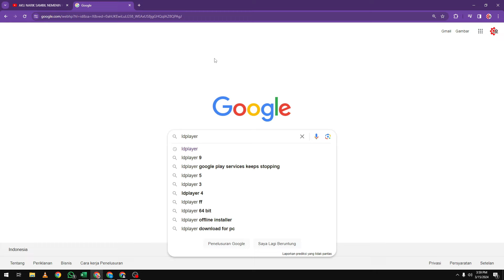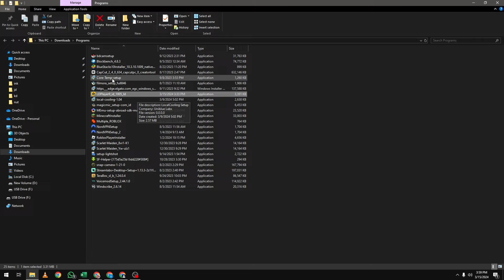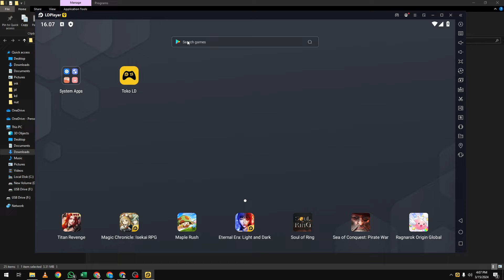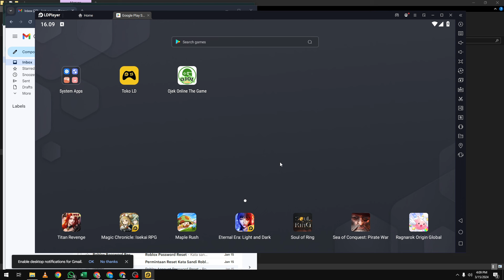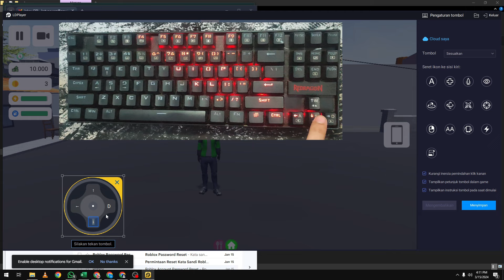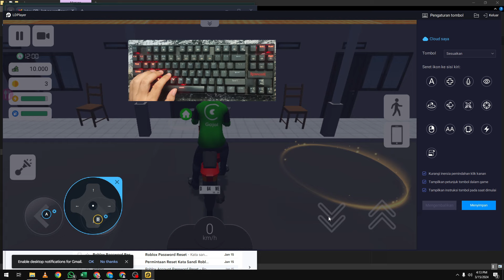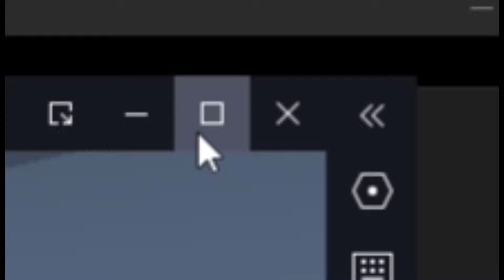CARA MAIN OJOL THE GAME DI LAPTOP ATAU KOMPUTER TERBARU 2024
Di Video kali ini Ko Tutorial akan memberitahu kalian bagaimana CARA MAIN OJOL THE GAME DI LAPTOP ATAU KOMPUTER TERBARU 2024